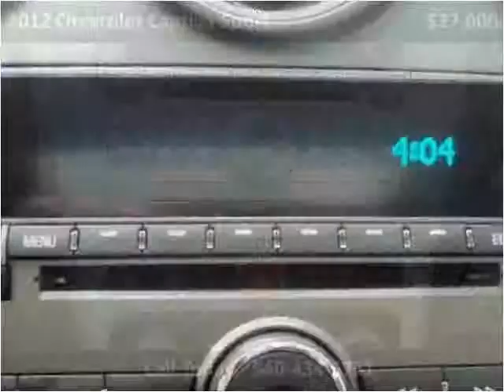2012 Chevrolet Captiva Sport Used Cars Harrisonburg VA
This 2012 Chevrolet Captiva Sport is available from Joe Bowman Auto Plaza.